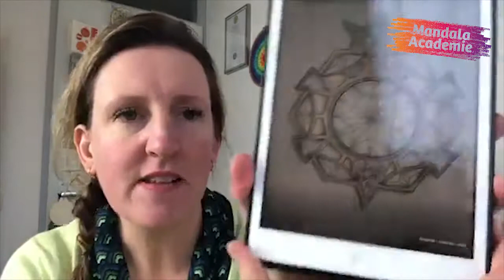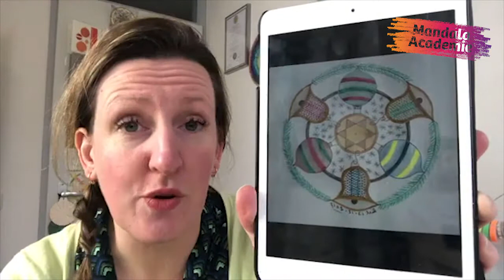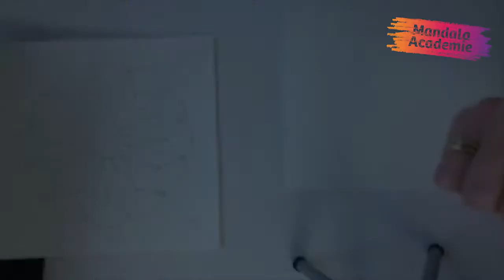Kerstster of Yule-mandala tekenen. Afl 46, 2017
In deze laatste Facebook Live van 2017 doe ik je voor hoe je een kerstster tekent. Je kunt met dit ontwerp trouwens alle kanten op. Niet alleen kerst. Maak er wat moois van!

Het begin zijn resultaten van het ontwerp uit aflevering 45, 2017.